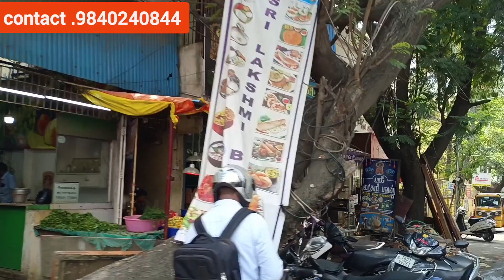🏗️ velachery commercial property for sale 2800.sqdr CMDA approved price 5.20 crore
Chennai  velachery vijaya nagar bus stand near commercial property for sale

old building monthly rent income  1.lakhs

plot size 40*70 total area 2800.sqft   40.feet road

 nearby wakable distance 100.feet Road  hospital
 supermarket

CMDA APPROVED ALL BANK LOAN ELIGIBILITY

PROPERTY PRICE 5.CRORE 20.LAKHS